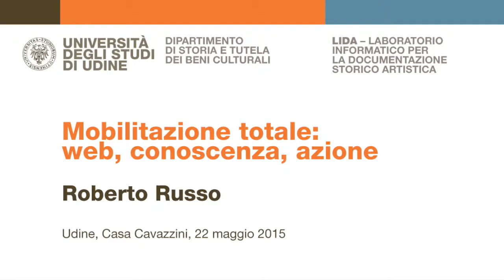Web e digitale cambiano la ricerca umanistica?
Se da un lato le nuove tecnologie e il web offrono innumerevoli possibilità, dall’altro espongono a continui e repentini cambiamenti con l’arrivo di innovazioni sempre nuove che rendono obsoleti molti degli strumenti con cui i progetti vengono avviat, con il rischio di vedere invecchiare rapidamente hardware e software inizialmente adottati. Come fare in modo, quindi, che i progetti e le banche dati – in questo caso relative al patrimonio artistico, alla storia e alla tutela, alla conservazione e al restauro – possano rimanere fruibili nel tempo? C’è anche da interrogarsi su come le nuove tecnologie hanno mutato, e stanno continuamente mutando il modo di fare studio e ricerca? Più in generale, qual è, oggi il rapporto tra web e conoscenza?